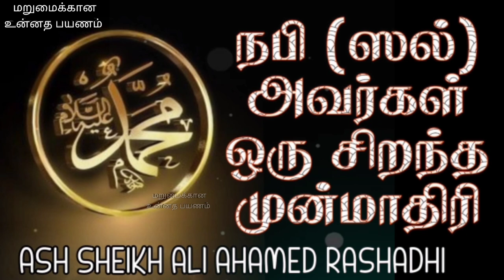Prophet Muhammad (sal) - The Best Role Model | Ash Sheikh Ali Ahamed Rashadhi | Tamil Bayan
This video is about a Jumuah Khothuba in Tamil by Ash Sheikh Ali Ahamed Rashadhi on Friday 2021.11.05 ( Live Stream Bayan) .